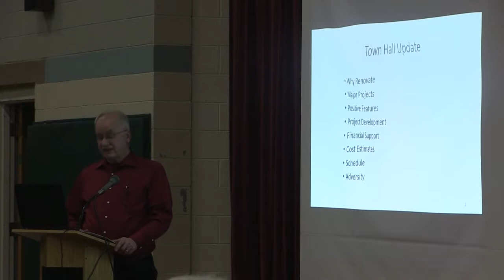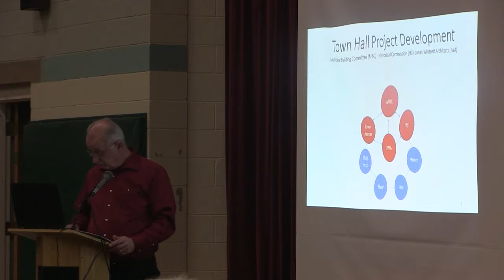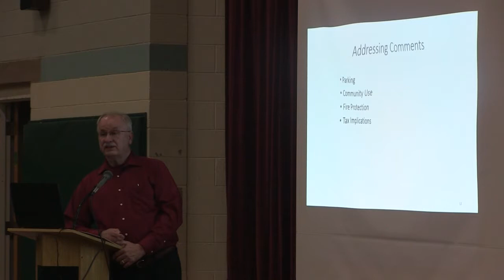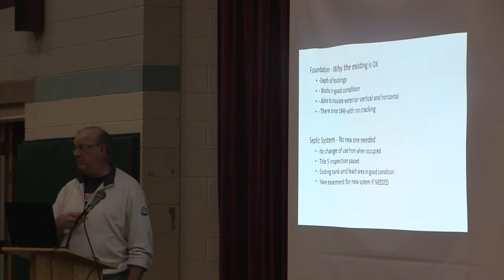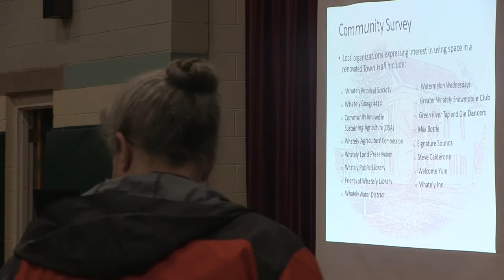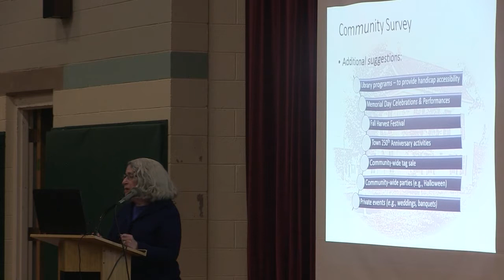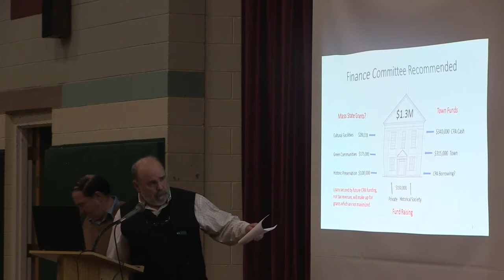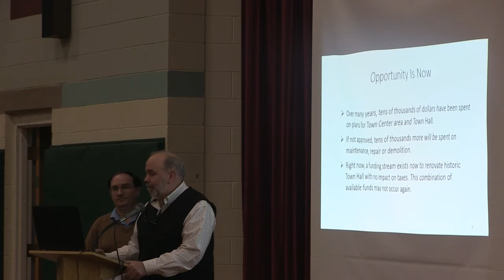Whately Town Hall Info Session - April 3, 2017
Residents get an update on a proposed $1.3 million renovation of Whately's historic Town Hall, which will be voted on at the April 25, 2017 Whately Annual Town meeting. Footage provided by FCAT Production Assistant Dan Denton-Thompson.